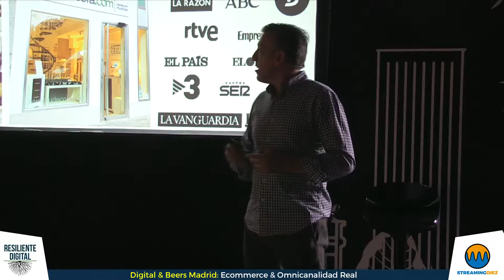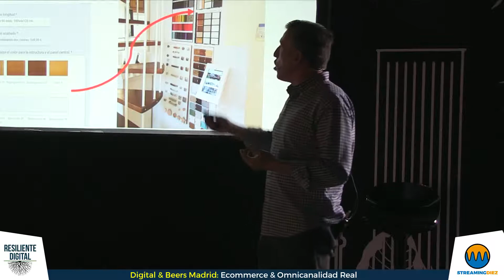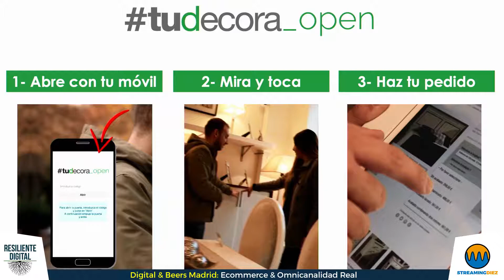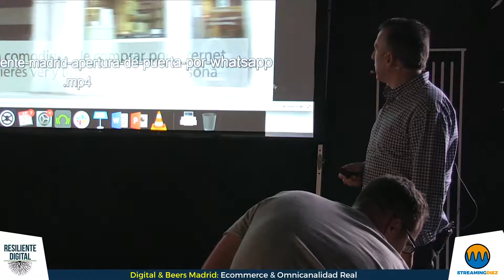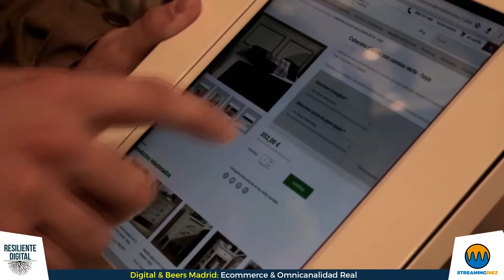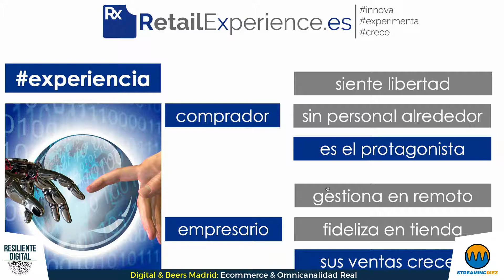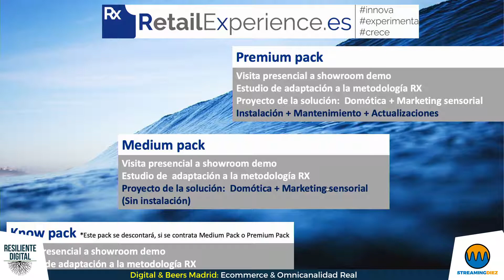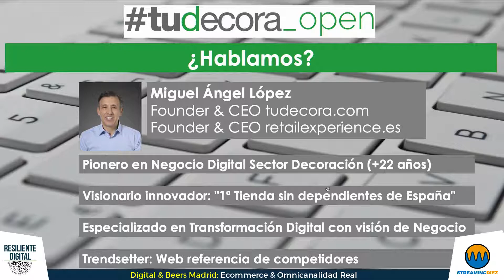La experiencia de TuDecora.com, la primera tienda sin dependientes de España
Conferencia del creador de tudecora.com, la primera tienda sin dependientes de España.

Miguel Ángel López (CEO de tudecora.com y de RetailExperience.es) nos cuenta su experiencia montando la primera tienda sin dependientes de España, la tienda de tudecora.com en Avenida de Brasil.
Los clientes pueden abrir la puerta gracias a un código que se les envía vía whatsapp y cuando están a menos de 10 metros se geolocalizan e introducen el código para entrar en la tienda

PONENTE:
🎤 Miguel Ángel López: CEO de RetailExperience.es y TuDecora.com crea una nueva metodología de venta, adaptable a todas las áreas del retail, que mediante una solución integral de tienda sin dependientes, reinventa la experiencia de compra del consumidor, maximizando así los resultados económicos del empresario. Reinventan el retail sin perder su esencia.